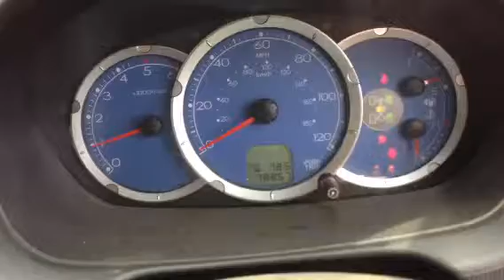T3001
Mitsubishi L200